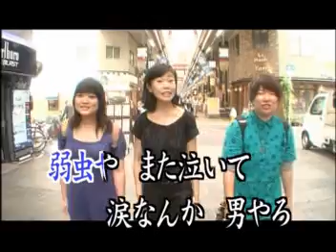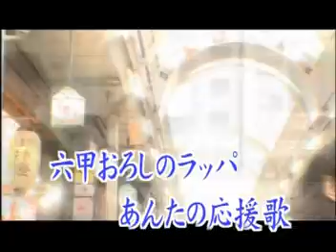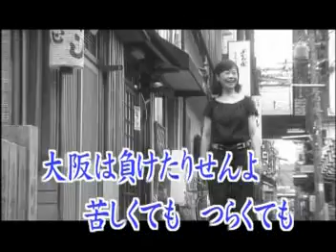あんたの大阪 / 神野美伽 / 秀容 翻唱